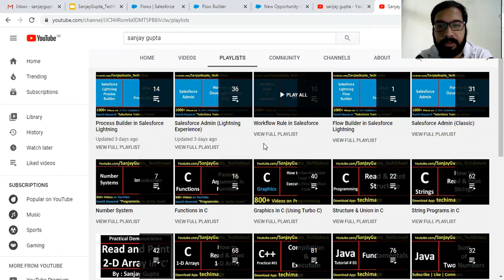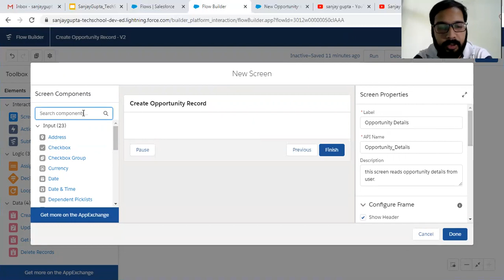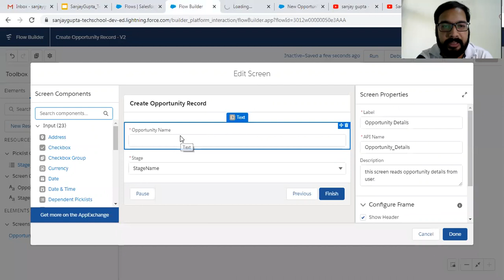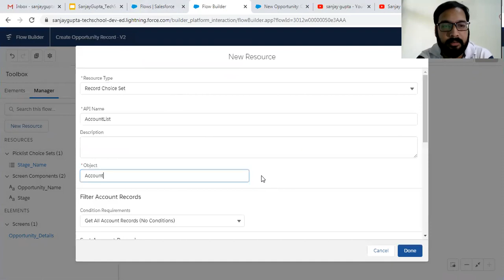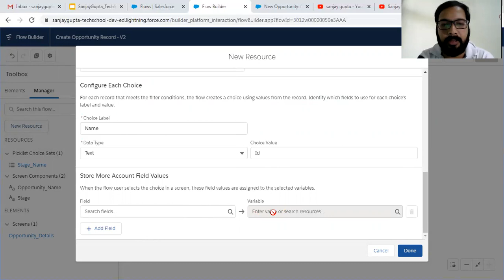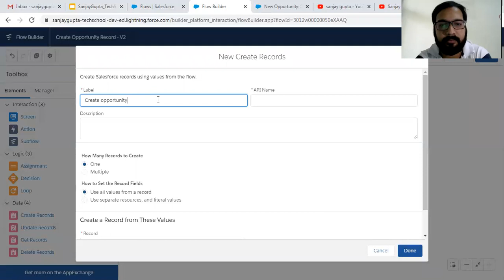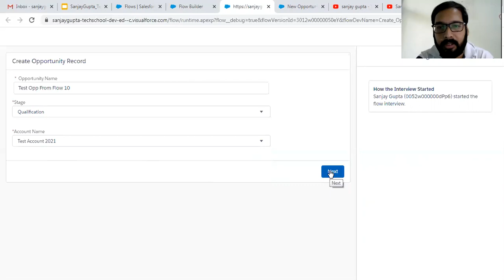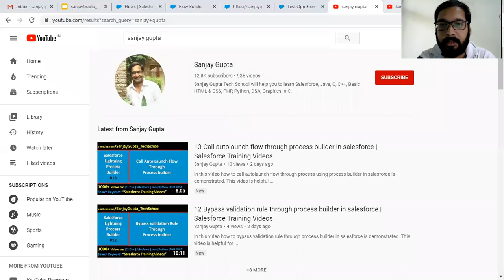04 Use of Picklist Value Set, Record Value Set and Formula in Flow | Salesforce Training Videos